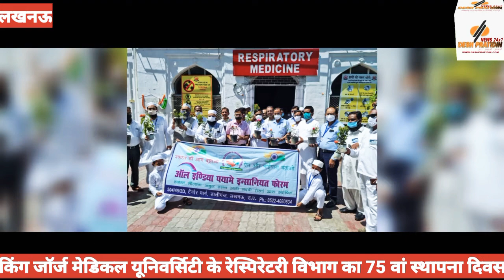किंग जॉर्ज मेडिकल यूनिवर्सिटी के रेस्पिरेटरी विभाग का 75 वां स्थापना दिवस | DESH PRATIDIN NEWS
1. कारी इम्तियाज़ (मैनेजर मदरसा आलिया इरफानिया) साहब की अगुवाई में ऑल इंडिया पयामे इंसानियत फोरम लखनऊ यूनिट द्वारा किंगजॉर्जमेडिकल यूनिवर्सिटी के रेस्पिरोटरी विभाग के *विभागाध्यक्ष *प्रोफेसर डॉक्टर सूर्यकांत* जी के द्वारा बनाए गए बगीचे में खिलते हुए फूलों के पेड़ लगवाए गए,
इस मौके पर मुख्य अतिथि *सी०एम०एस०के०जी०एम०यू प्रोफेसर डॉक्टर एस०एन शंखवार* साहब उपस्थित रहे,उन्हों ने विभाग अध्यक्ष डॉ०सूर्यकांत और पयामे इंसानियत फोरम को बहुत-बहुत बधाई देते हुए कहा हर मौके पर ऑल इंडिया पयामे इंसानियत फोरम को सराहनीय काम करते हुए पाते हैं इस के लिए हम के०जी०एम०यू०की तरफ से आल इंडिया पयाम इंसानियत फोरम का शुक्रिया अदा करते हैं, आज रेस्पिरेटरी विभाग के 75 वें स्थापना दिवस पर पयामे इंसानियत फोरम द्वारा वृक्ष रोपण और खिलते हुए फूलों के पौधे लगवाए यह हम सब के लिए बहुत खुशी का विषय है भविष्य में भी हम उन से यही कामना रखते हैं ।

2. जनपद भदोही में आज श्री संजय सविता विद्यार्थी ने अपने समाज को समाजवादीसरकार की उपलब्धियों की जानकारी दी। कार्यक्रम में नाई समाज के लोग बड़ी संख्या में मौजूद थे।
   इस अवसर पर कार्यक्रम की अध्यक्षता जिला अध्यक्ष सर्वश्री विकास यादव, संचालन जिला महासचिव हृदय नारायण प्रजापति ने किया।
   कार्यक्रम में उपस्थित सामाजिक संगठन के पदाधिकारियों में सर्वश्री समर बहादुर शर्मा, शीतला प्रसाद शर्मा, पंकज शर्मा प्रधान, जय शंकर शर्मा प्रधान, बिट्टू शर्मा प्रधान, गोपाल शर्मा प्रधान, डॉक्टर राजकुमार शर्मा शिक्षक, सतीश शर्मा बीडीसी, अंकित शर्मा, काशी पाल, सरिता बिंद, प्रदीप शर्मा, मिथिलेश शर्मा, करण शर्मा, आदित्य शर्मा, अमित शर्मा आदि ने अपने विचार रखे।

3. मर्चेन्ट चेम्बर हॉल सिविल लाइंस कानपुर में समाजवादी व्यापार सभा का कानपुर मंडलीय सम्मेलन का आयोजन हुआ। कार्यक्रम के मुख्य अतिथि समाजवादी व्यापार सभा के प्रदेश अध्यक्ष श्री संजय गर्ग रहें। कार्यक्रम का शुभारंभ दीप प्रज्वलित करके हुआ तथा श्री संजय गर्ग का स्वागत फूल मालाओं और स्मृति चिन्ह देकर किया गया। स्वागत करने वालों में मंडल अध्यक्ष रोशन गुप्ता और नगर अध्यक्ष जितेंद्र जायसवाल रहे।
    कार्यक्रम को संबोधित करते हुए श्री संजय गर्ग ने कहा कि भाजपा सरकार में व्यापारियों का सिर्फ उत्पीड़न हुआ है। कोरोना महामारी के कारण व्यापार चैपट हुआ है लेकिन सरकार ने कोई राहत नहीं दी। सिर्फ व्यापारियों के ऊपर टैक्स बढ़ाया है। विधायक अमिताभ बाजपेई ने कहा कि आने वाले विधानसभा चुनाव में जनता भाजपा को सबक सिखाने का काम करेगी। व्यापारी 2022 विधानसभा चुनाव में अखिलेश सरकार को उत्तर प्रदेश की कुर्सी पर बैठाने का काम करेगा।
    मुख्य रूप से पूर्व मंत्री सुरेंद्र मोहन अग्रवाल, नगर अध्यक्ष डा. इमरान, प्रदेश व्यापार सभा महासचिव अभिमन्यु गुप्ता प्रदेश कोषाध्यक्ष अंशुल गुप्ता, प्रदेश सचिव- अमर नाथ शुक्ला, कृपा शंकर त्रिवेदी, संजय विस्वारी तथा कार्यक्रम आयोजक रोशन गुप्ता मंडल प्रभारी, अध्यक्ष जितेंद्र जायसवाल, ग्रामीण अध्यक्ष विनय कोरी, नरेश वर्मा कन्नौज, विपिन गुप्ता औरैया, राजीव चंदेल इटावा, पंकज गुप्ता फर्रूखाबाद आदि आज के कार्यक्रम में मौजूद रहे।

4. प्रत्येक वर्ष की तरह इस वर्ष भी श्री श्री राधारमण बिहारी मंदिर (इस्कॉन) लखनऊ में दिनांक 14 सितंबर 2021 को श्रीराधाष्टमी का आयोजन कोविड 19 नियमों का पालन करते हुए मंदिर भक्तों,मंदिर कोर कमेटी सदस्यों व अन्य वरिष्ठ भक्तों के द्वारा राधाष्टमी के उपलक्ष्य में श्री राधा~ रानी के जन्मोत्सव का आयोजन किया गया।*
*कार्यक्रम का शुभारम्भ इस्कॉन मंदिर अध्यक्ष श्रीमान अपरिमेय श्यामदास जी द्वारा भगवान श्री कृष्ण एवं राधा रानी के अभिषेक एवं पूजन कर के किया गया,जिसके बाद क्रमानुसार अन्य सभी कार्यक्रम मंदिर भक्तों,मंदिर कर कमेटी के सदस्यों व अन्य वरिष्ठ भक्तों के द्वारा सम्पन्न किए गए।*
*श्रीमद्भागवत कथा के साथ ही भगवान का भजन, कीर्तन एवं नृत्य आदि उत्साह पूर्वक संपन्न हुआ,कार्यक्रम का समापन आरती एवं भोजन प्रसादम के साथ हुआ।*

*श्रीमद् भागवत कथा में इस्कॉन मंदिर अध्यक्ष श्री अपरिमेय श्यामदास जी ने बताया श्री राधा रानी को जानने के लिए श्रीकृष्ण को जानना अत्यंत आवश्यक है,श्रीकृष्ण के स्वरूप को जाने बिना हम श्रीराधा रानी के स्वरूप को जान नहीं सकते,उन्होंने बताया कि श्रीकृष्ण और राधा एक ही हैं इसलिए यदि आपको श्री राधा रानी के बारे में जानना है तो पहले श्री कृष्ण के बारे मे जानना पड़ेगा।अंत में उन्होंने सभी भक्तों से श्रीमद् भगवद्गीता का स्वाध्याय एवं हरे कृष्ण महामंत्र का जाप करने का आग्रह किया।